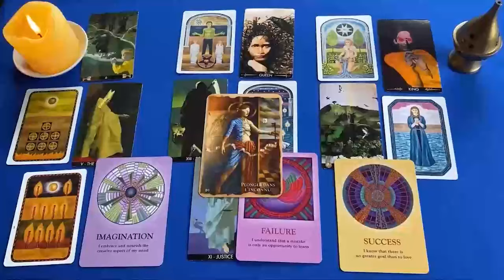CANCER DIOS MIO❗😱 PREPARATE PARA LA FIESTITA CON ESTA PERSONA❗🎉🎈 CANCER AMOR SEPTIEMBRE 2024